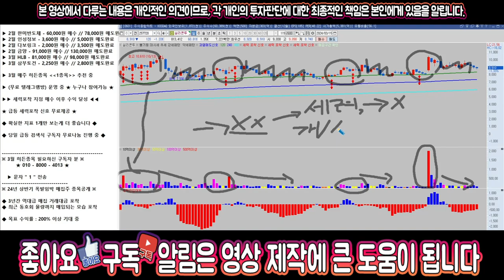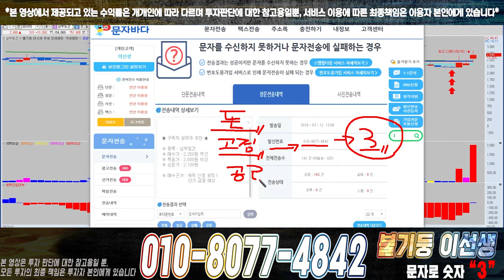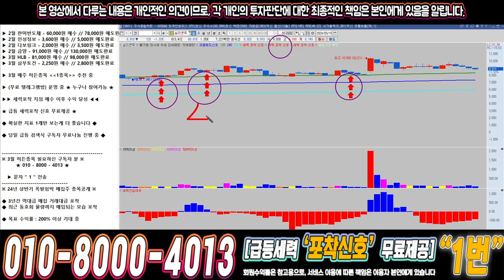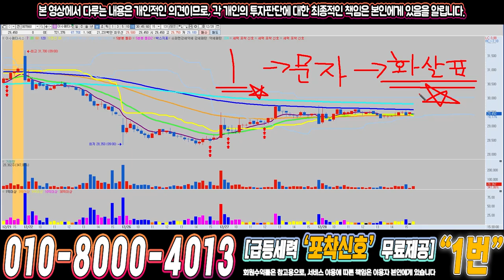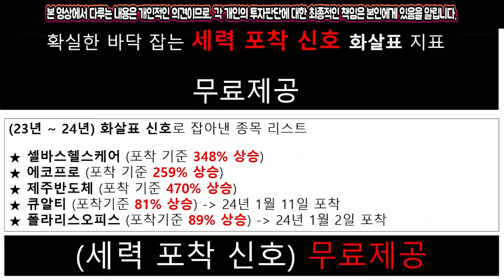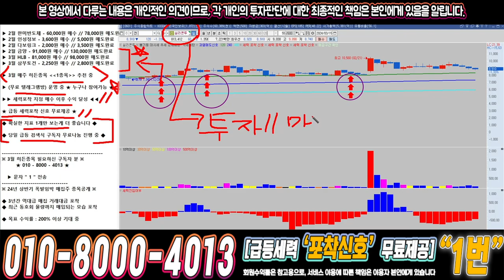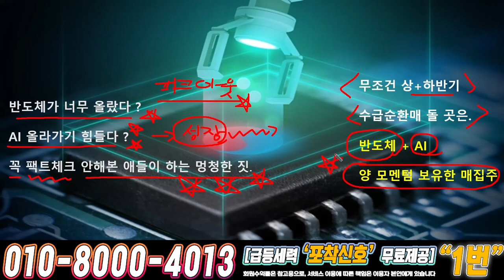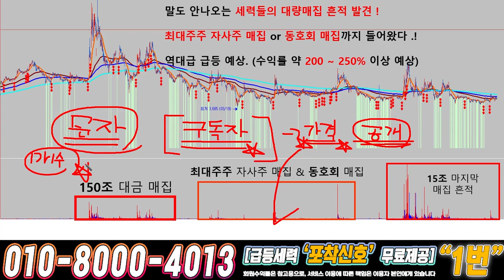실리콘투 ) 드디어 4월에 큰거하나 옵니다!!